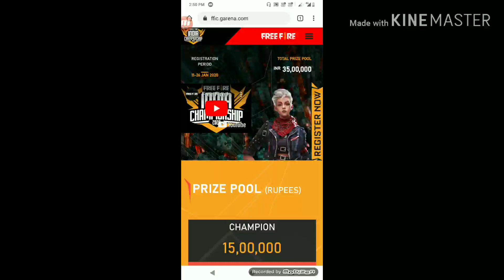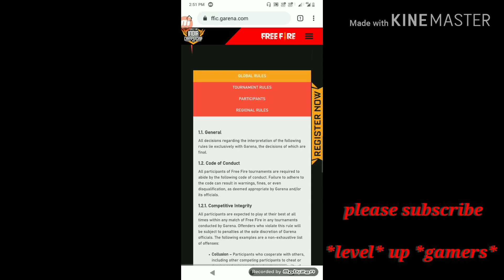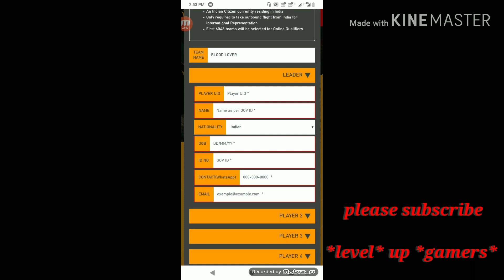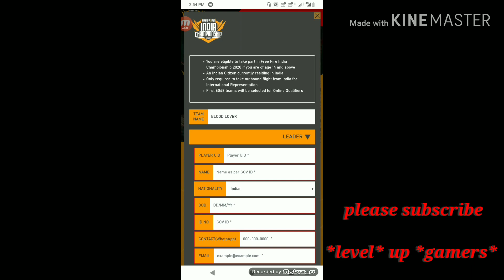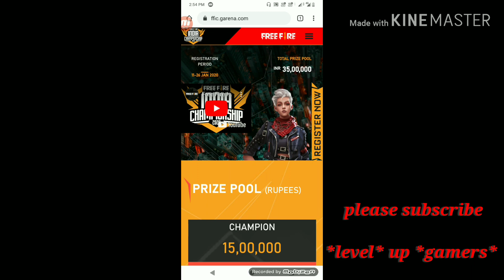Free fire championship2020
Hii guys...

# free fire
# India Today
# Free fire
# tournament
# championship

Our squad also participate in this championship